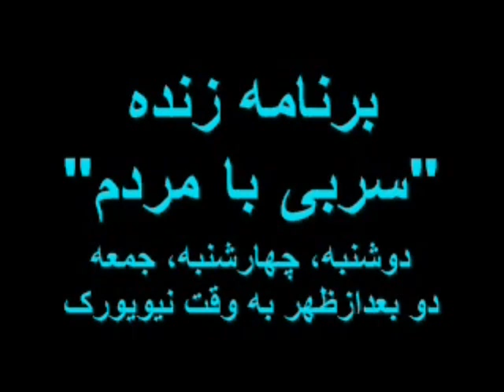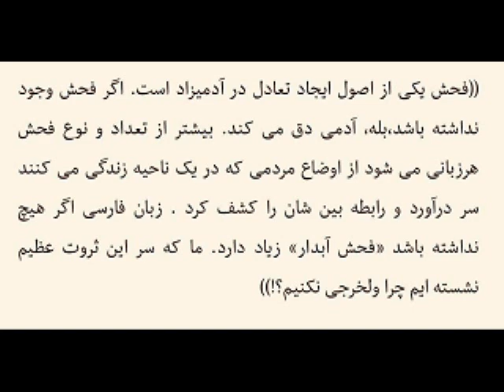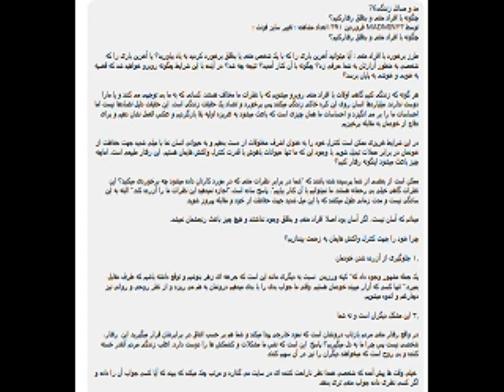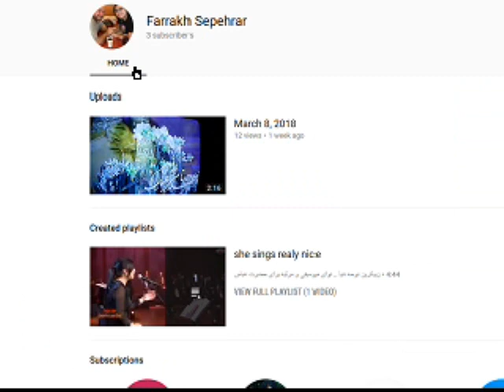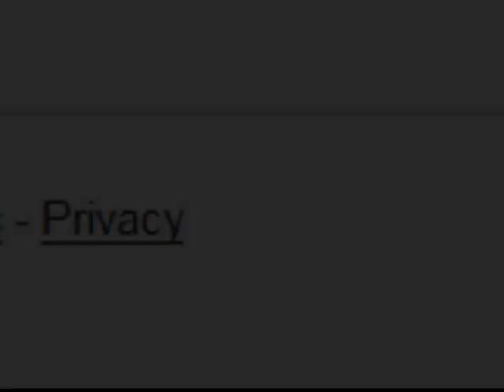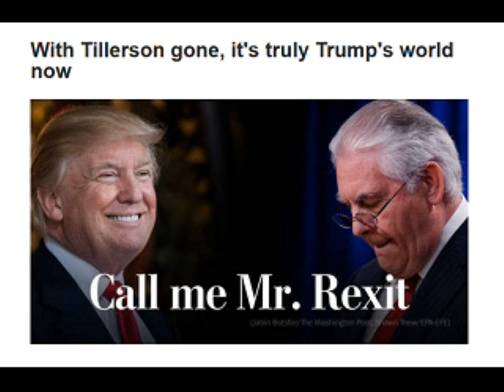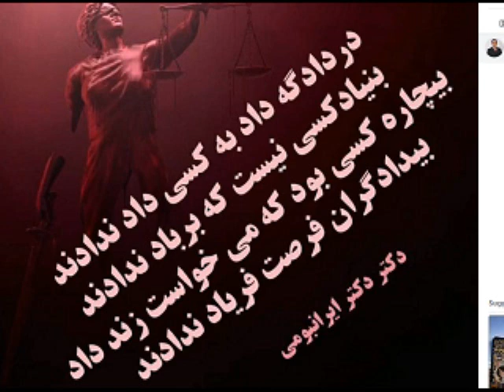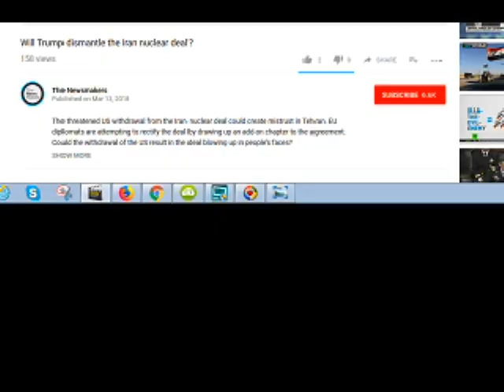Sorbi 2018-03-16 * Persian TV * Mardom TV usa * ​سربی با مردم ​